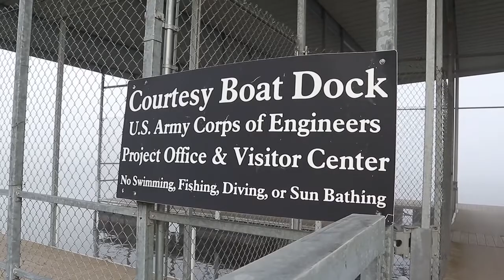A FOGGY CONDITION AT DEWEY SHORT VISITOR CENTER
This was last week after dropping the boys at school. Sean and I decided to drive around Branson for a little bit and stopped by at Dewey Short Visitor Center. You won't believe how foggy it was there! It was foggy and freezing.  My hands felt like a frozen glass about to shatter. Cold hurts! Then, we went to the Scenic Overlook as well. Wow! Branson was totally covered with a heavy fog from there.